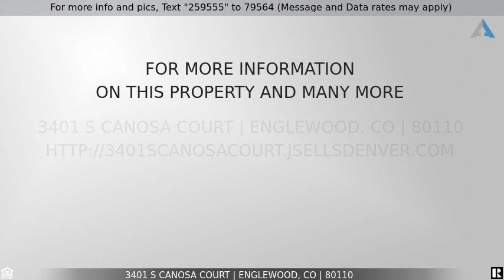Priced at $505,000 - 3401 S Canosa Court, Englewood, CO 80110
CASHFLOWING duplex for sale in Englewood! GREAT DEAL!

Charming duplex on a large corner lot! Excellent cash flow returns with solid rental history. This property is located close to US-285 and Santa Fe and is walk-able to Target, Costco, Platte River trail and Englewood Light Rail Station. Unit 3401 just received a complete remodel with new kitchen, appliances, bathroom, paint and flooring. Offers plenty of off-street parking and separate yards for both units. Consistently rented - Both units are currently under lease. please do not disturb the tenants. Affordable duplexes are rare, this one is a gem and will not last!

Listing Courtesy of: Your Castle Real Estate Inc